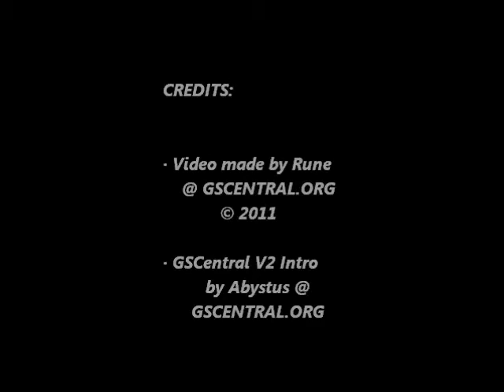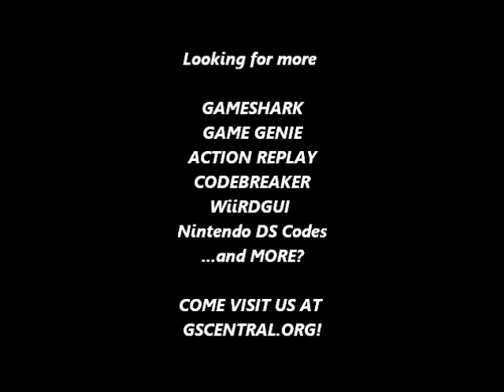GSCentral.org - Legend of Zelda - Link's Awakening DX (V1.1) (GB) - Get Items From Anywhere (GG)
GSCentral.org - Legend of Zelda - Link's Awakening DX (V1.1) (GAMEBOY) - Get Items From Anywhere (GG)

Get Items From Anywhere
00B-808-809
00B-848-A29
003-0C9-80D
By nolberto82.